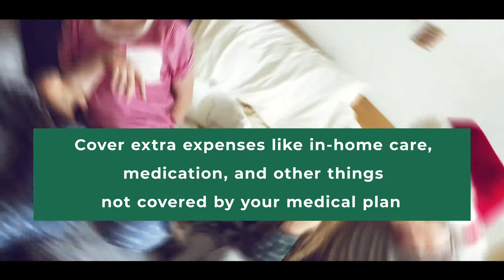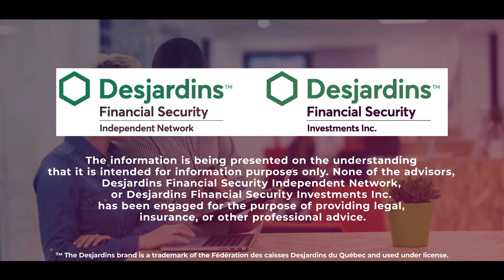A Guide to Critical Illness Insurance from DFSIN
Our team at Desjardins Financial Security Independent Network (DFSIN) have outlined everything you need to know about critical illness insurance.

Critical illness insurance provides a lump-sum payment for a diagnosis of a critical illness such as cancer, heart attack or stroke. This type of insurance helps to protect your family’s financial well-being and standard of living until you recover. Critical Illness Insurance can help extra expenses like in-home care, medication, and other things not covered by your medical plan. It can also help you focus on recuperating while meeting your financial obligations and medical payments, keeping your business running, and much more.

Some of the advantages and options available from DFSIN include coverage for children to protect their insurability, and a return of premium options in the event of premature death (your beneficiary could receive up to 100% of all premiums you paid). You will also get a full return of premiums if no claims are made during your contract.